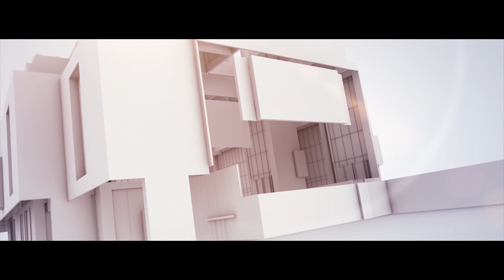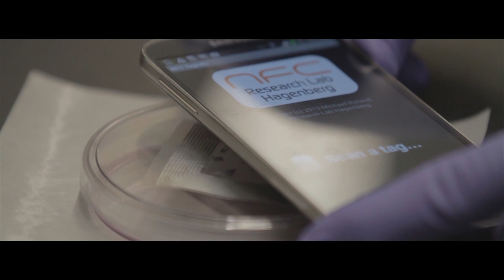MIT.nano: An Overview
MIT.nano will be a 200,000-square-foot research facility for nanoscale research constructed at the very heart of the MIT campus. (Learn more about MIT.nano

The building will house state-of-the-art cleanroom, imaging, and prototyping facilities supporting research with nanoscale materials and processes — in fields including energy, health, life sciences, quantum sciences, electronics, and manufacturing.